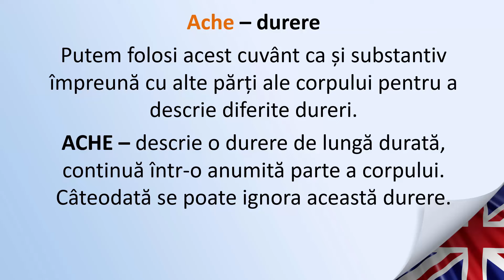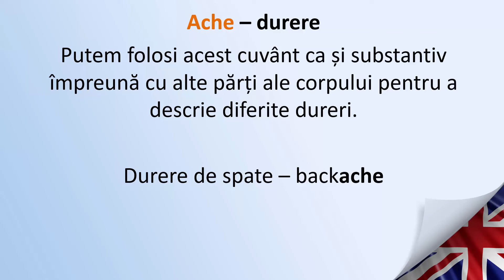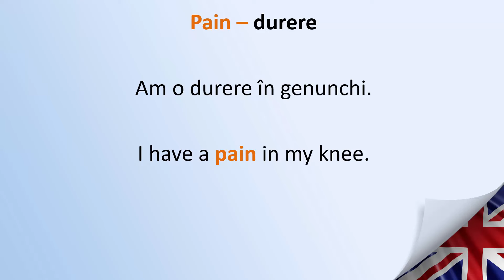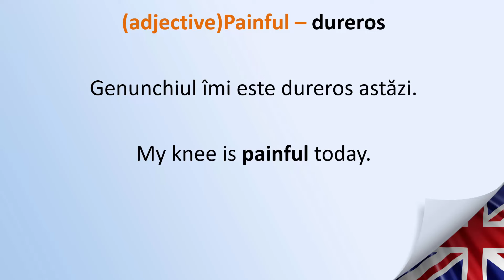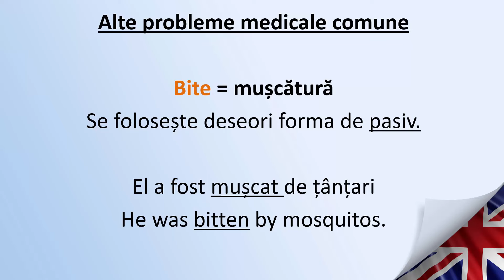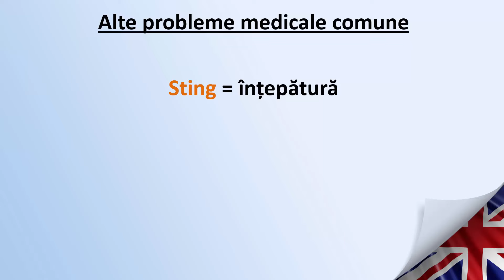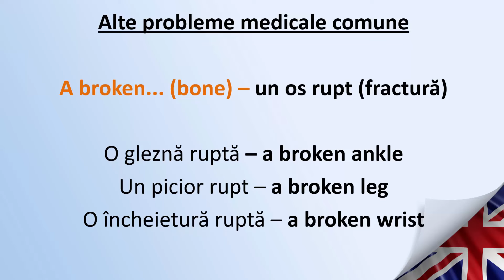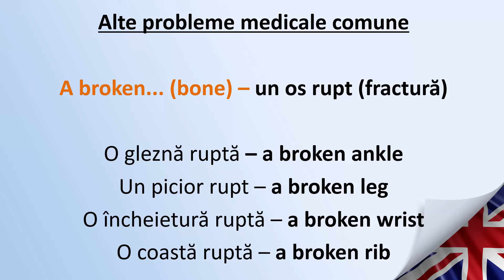Invata engleza | Cum sa descriem PROBLEMELE MEDICALE?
Succes!